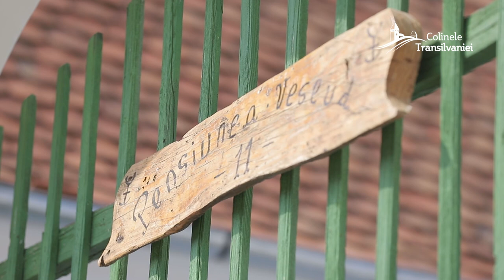Oamenii Colinelor - Lucreția Grenner din Veseud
Lucreția e lumina de la Veseud 11: nu stă locului o secundă, e harnică și iute, cu un zâmbet larg și mereu cu o vorbă bună pentru fiecare oaspete. Cei care vin în Colinele Transilvaniei, la Veseud, în comuna Bârghiș, nu vin doar pentru liniște, peisaj și natura - ei vin și revin și pentru atmosfera familiară și pentru felul minunat în care sunt primiți de Lucreția și echipa de la Veseud 11.

Lucreția este unul dintre Oamenii Colinelor.